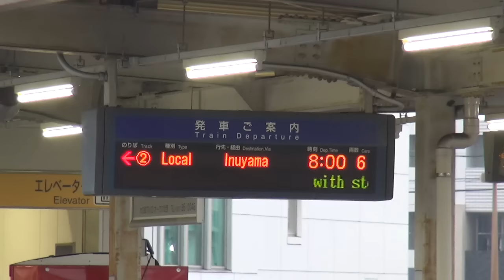名鉄3300系+3100系の急行内海行きと名古屋地下鉄鶴舞線3000形の普通犬山行き 柏森駅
2016年11月19日（土）撮影。名鉄犬山線柏森駅で撮影した、3300系4連+3100系2連6両編成の8時0分発急行内海行きと名古屋地下鉄鶴舞線3000形の普通犬山行きの到着・発車シーンです。